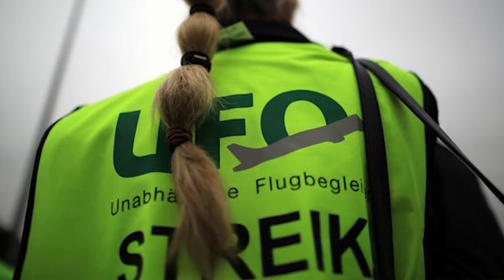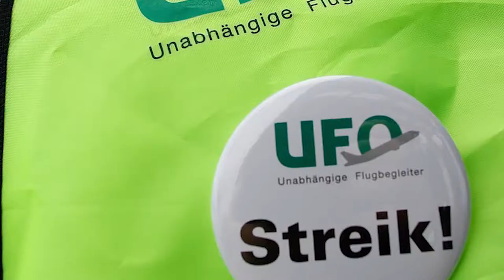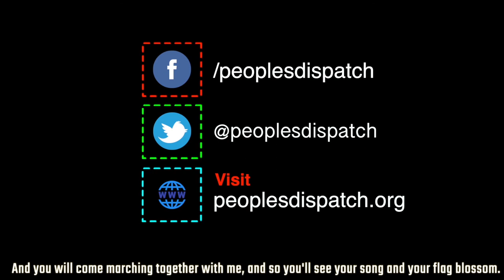Around the World in 8 Minutes: The revolutionary life and legacy of Safdar Hashmi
In this episode of Around the World in 8 minutes, we look at the life and times of Safdar Hashmi, an Indian cultural activist and theater person who was brutally murdered in 1989. We also look at a strike by cabin staff in Germany and a hunger strike by Palestinian administrative detainee, Ahmad Zahran.